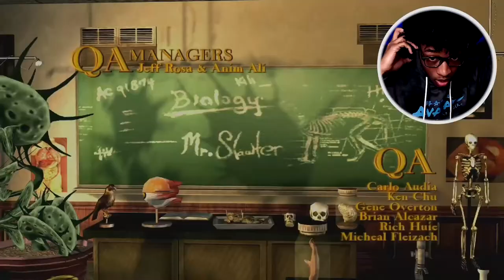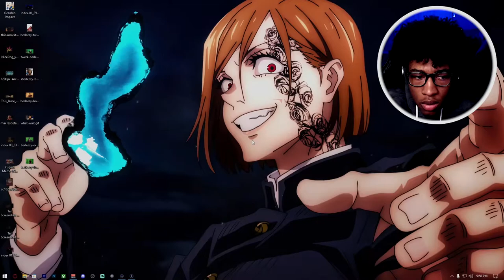BULLY, But I Jumped On The First Day...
I decided to go back to school and play a classic game made by the infamous Rockstar Games! (Bully: Scholarship Edition)

♬ ┊ 𝕄𝕦𝕤𝕚𝕔

 i almost get shut down jimmy hopkins bully 2 bully no commentary